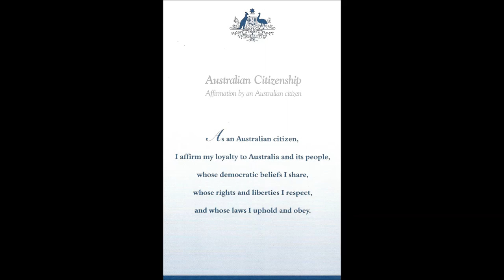Citizenship Ceremony 2013, Hamilton QLD Australia, Welcome by Teresa Gambaro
Welcome from The Hon. Teresa Gambaro MP, Federal Member for Brisbane

The Rotary Club of Hamilton was hosting the citizenship ceremony inducting 52 new Australians at the Hamilton Town Hall.

It was a fantastic day despite the rain and all attendees enjoyed it.

See pictures of the event at
or join us in facbook Hamilton-Rotary